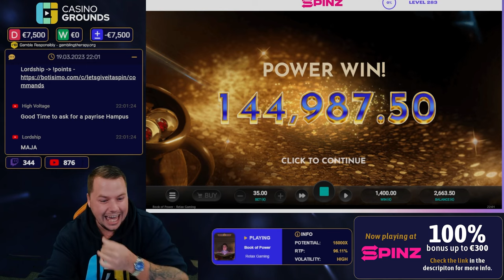Worlds BIGGEST Real Money Slot Win 💰 €70 BET 🔥 Book of Power 🔥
Book of Power from Relax Gaming with help of Casinogrounds becomes Hampus's new favorite slot for a reason, managed to get the Hot Mode on the first spin when he raised the bet to €70, which could be the dream for every streamer, and on top of that managed to get Worlds Biggest real money Slot Win.

1. Don't think of gambling as a way to make money.

2. Only gamble with money you can afford to lose.

3. Set a money limit in advance.

4. NEVER chase losses.

5. Take frequent breaks.

❗ For casino links:
18+ ( you won’t be able to sign up if not) T&C's Apply, New Customers Only, Gamble Responsibly,